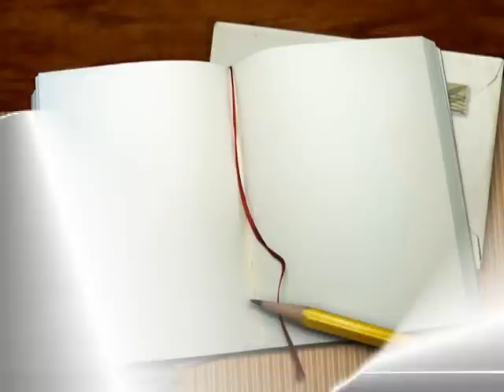robi10.flv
ROBERT Ne me cekaj majko